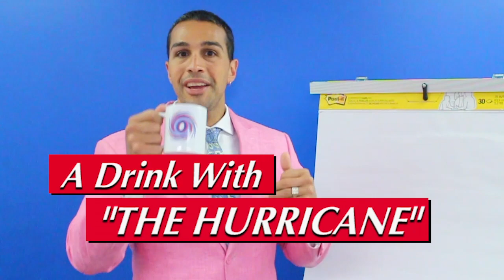Pros and Cons of Small and Large Home Care Businesses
In today's episode of A Drink With The Hurricane, Steve discusses the pros and cons of small and large home care businesses.

Learn how to grow and scale your Home Care, Home Health, and Hospice organization on our website.

So, knowing the audience, knowing the people who watch these videos, that question that I just asked, which was a question that somebody submitted at the last Bootcamp on how can we do all of the things that you're teaching us at the bootcamp here when we have a very small office staff.

That is a very, very real situation that many of us are feeling in our businesses right now. And so the first question I would always ask somebody who would ask that question is how small is your office staff, but I'm gonna assume, 'cause this is what I would consider a small home care company, that the weekly billable hours are less than 500, the business is doing less than a half a million dollars in revenue, and there is two, maybe three people that work in the organization from an operational standpoint. You have an owner, operator, an assistant and maybe a part-time nurse or something of that nature. So, how can I do all of these strategies?

So, the easiest way to do it is realize and recognize this. The advantage of being a small business is you can make changes quickly. We have a client that is doing $30 million in total revenue, we work with franchises that are doing a half a billion dollars in annual revenue, and then we work with people who are just getting started, and everywhere in between, so we have a huge range of people that we work within this particular space.

The advantages of the small business, again, is you can do things and implement them much faster than the bigger businesses. The businesses that are doing 10 million, $20 million, they wanna do something company-wide, it takes months for them to be able to do it. It's like a giant ship that you wanna have turn in one direction, it takes a big amount of effort to make that ship turn. Whereas a small, personal jet ski can turn a lot faster because they are much smaller. So this is to your advantage.

When you are a small business with less than 500 weekly billable hours or doing less than half a million dollars in revenue, that says to me we don't have many clients, which is a good thing, at least from the time necessary to do the sales and marketing. Less than half a million dollars in revenue, we're talking about 10 clients, maybe 12 clients, on our census, that we do not need to see our clients every single week. I like to see our clients once every two weeks, so if I have 10 clients on my census, which is very common for a business this size, and it's me, say it's me and an assistant, full-time, 10 clients, I'm gonna set my schedule up where I'm gonna see five clients each week just to check in and make sure that they're okay. That will give me 10 hours of time to do that.

Now, what other things do I have to do? I have to interview. I don't have to interview every single day because we're a small business. I probably should interview caregivers two to three times a week. Give two hours per interview, and make 'em group interviews so that it makes it a little bit easier for you to do them. Two hours for each group interview, you do it three times a week, that's six hours there.